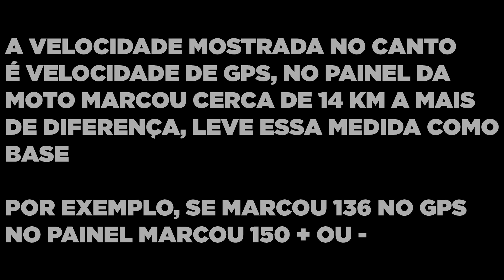Andei numa carburada com kit 190 taxado na gasolina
No vídeo de hoje vamos dar uma acelerada em uma titan 150 carburada a pedal com kit 190 taxado na gasolina, também ta com comando preparado do jet motos e relação de biz, sera que deu bom?